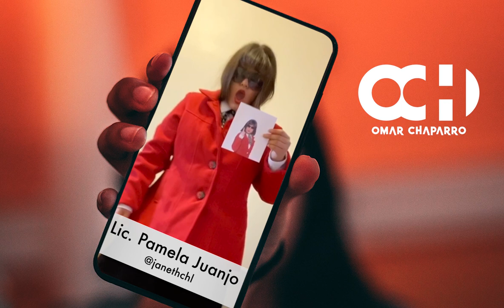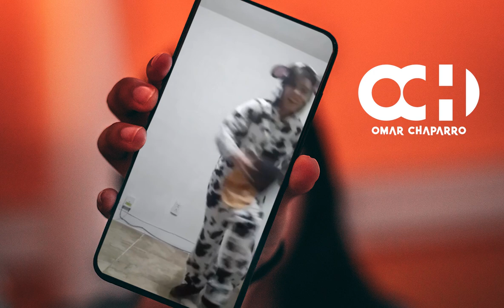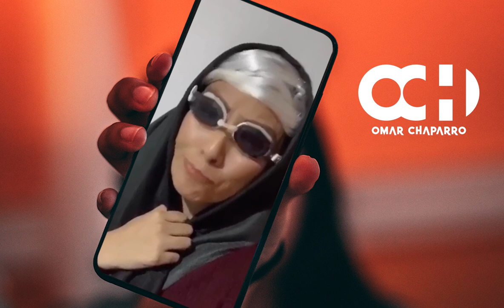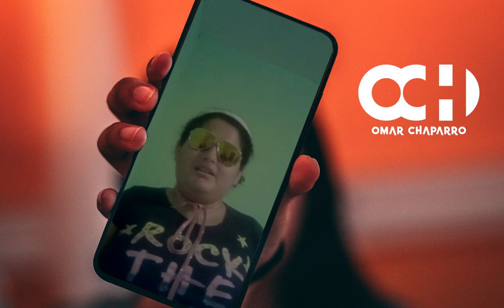Fans SORPRENDEN 😱a Omar Chaparro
A través de una muestra de cariño estos fans deciden crear un divertido vídeo y miren la reacción de Omar Chaparro.